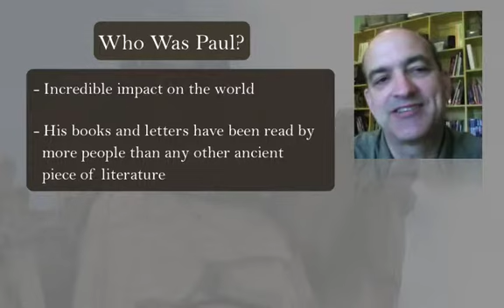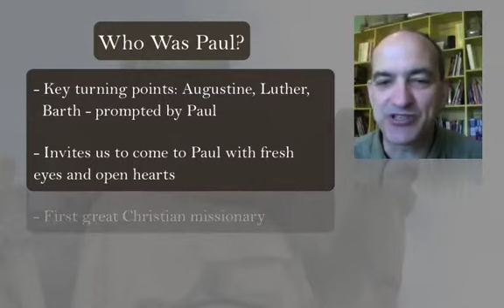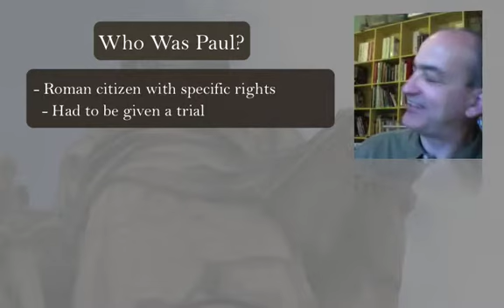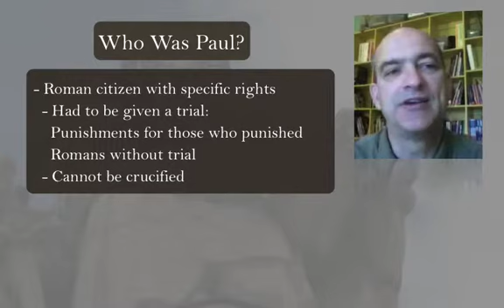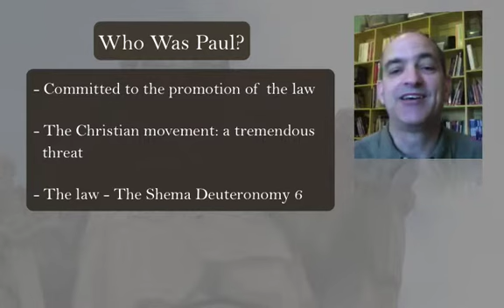Introduction to Paul with George Guthrie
St. Paul shaped Christianity more than anyone besides Jesus. In this course, Dr. George Guthrie gives us an insightful overview of Paul's work, writings, and impact on Christians today. To learn more about, or take, this class,